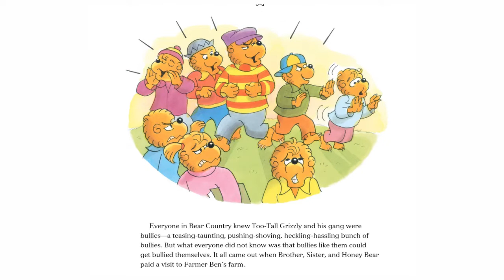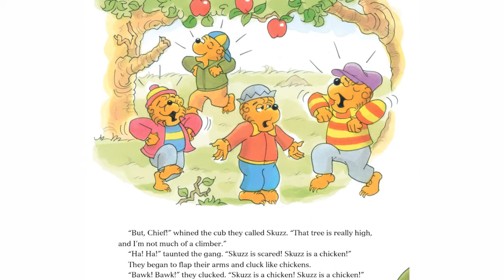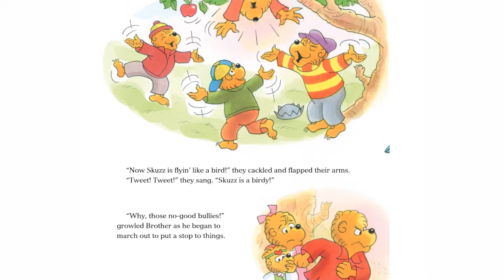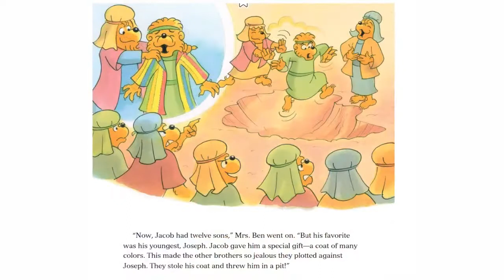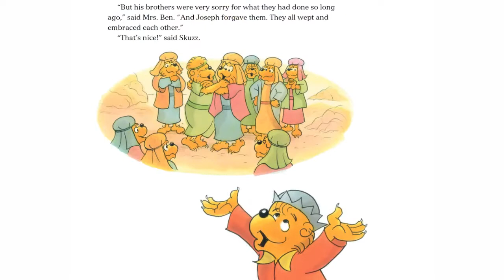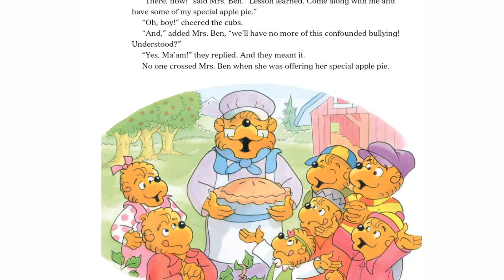Kid Read Aloud Book: The Berenstain Bears Stand Up to Bullying by Mike Berenstain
Follow along with us today as we read The Berenstain Bears Stand Up to Bullying by Mike Berenstain

It is never to early to start reading to a child.